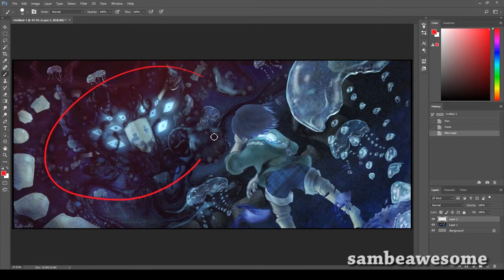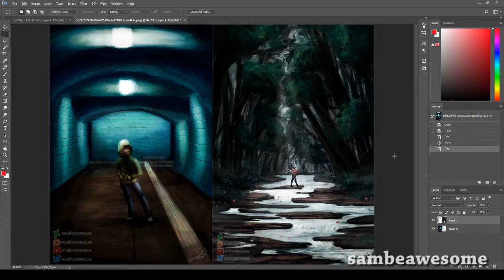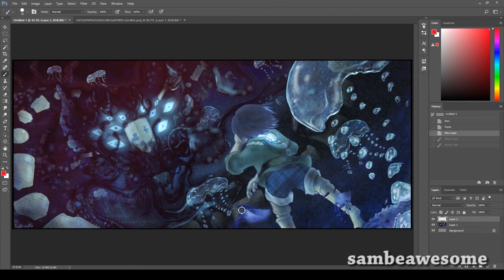Art Critique (Texture + Light)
Fyoriosity has submitted their work for me to critique! I point out what's working and what could be improved upon.

Artist: Fyoriosity

Photoshop CC + Intuos Small
Adobe Premiere Pro.
Screen recorder: Open Broadcaster Software Studio
Mic: Samson Go